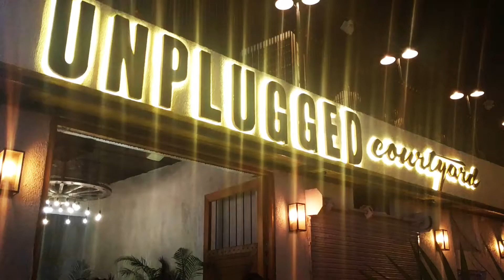UNPLUGGED COURTYARD~Connaught Place~Delhi Nightlife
Check out the Coolest Bar in Delhi, UNPLUGGED COURTYARD in Connaught Place, Delhi. A must visit place in Delhi Nightlife (May 2016)